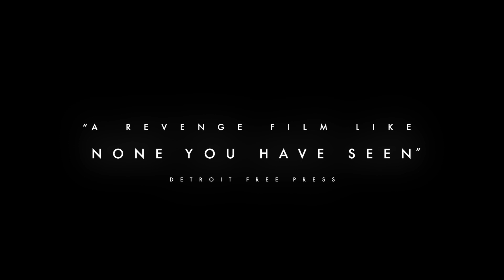Oldboy (NEON | Official Trailer)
After being kidnapped and imprisoned for fifteen years, Oh Dae-su (Choi Min-sik) is released, only to find that he must find his captor in five days.

Restored, remastered, and in theaters August 16 2023.

A Film by Park Chan-wook
Starring Choi Min-sik, Yoo Ji-tae, Kang Hye-jeong